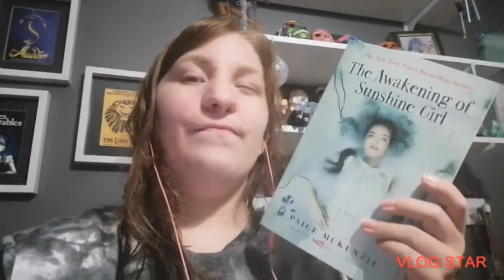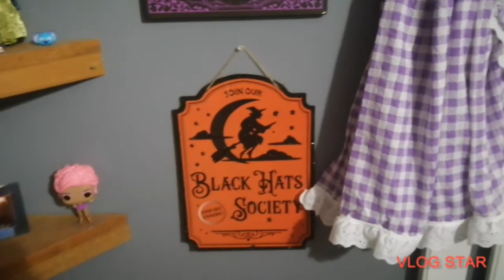Cleaning up And Saying hello To The Kitties (Spooktober Day 16)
Hey guys! I do apologize again for the late upload but here is Day 16 of Spooktober.

Today I thought I would try a different editing app because I have been doing all of my editing on my phone so I am trying a new app to see if it works better, but in all here is day 16 of Spooktober and I hope you guys enjoy the vlog.

Clapper: @KaitlinPollock